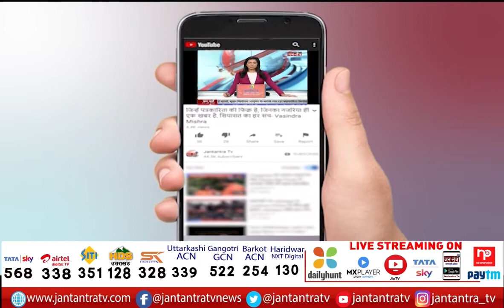Russia Ukraine War Updates | Ukraine News Live | Russia Attack On a Village Near Kyiv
About Video:
रूस और यूक्रेन युद्ध से जुड़ी बड़ी खबर
कीव के नजदीकी गांव पर रूसी हवाई हमला

In This Video:
Russia Ukraine War Updates,
Ukraine News Live,
Russia Attack On a Kyiv,
Russia News live,